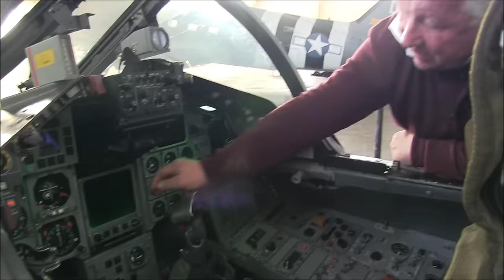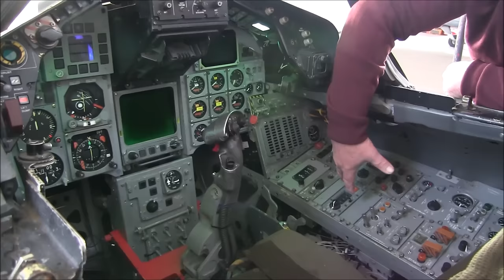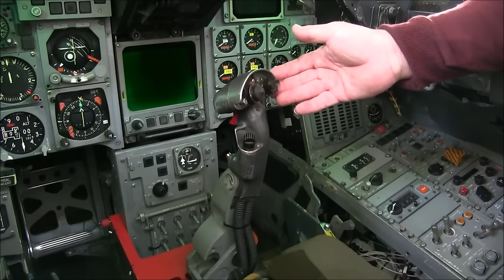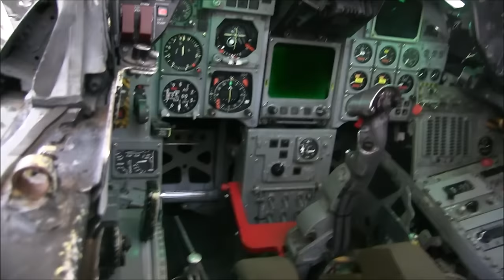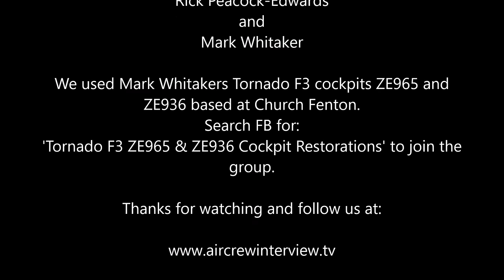Interview with Rick Peacock-Edwards on the Tornado F2/F3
Rick is an ex RAF pilot who flew the EE Lightning, F-4 Phantom and the Tornado F2/F3. The backdrop is at RAF Church Fenton with Mark Whitaker's Tornado Cockpits ZE965 and ZE936.

In 1985 he flew the Tornado in a (then) unique Tornado/Spitfire synchro display.
In 1986 he led the Queen's 60th Birhday Flypast.